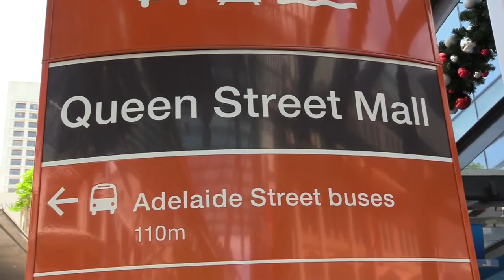Matilda visits Brisbane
The final episode of Matilda's adventures in Australia during our Christmas holiday 2016. We would like to thank our family and friends for being such wonderful hosts. Highlights of this video include:
-Christmas at 4 different places
-Saltimbocca, Risotto and Raclette
-Visit to the Brickworld Lego Exhibition
-Visit to GOMA
-Visit to the Queensland Museum
-Visit to Sandgate